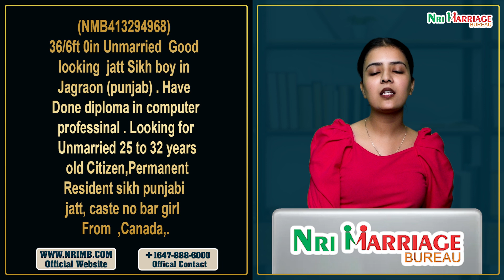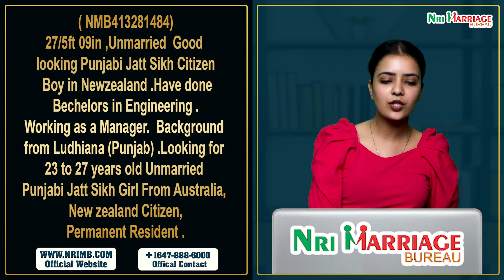Rishte ਹੀ Rishte - Watch the Latest Rishte Every week Only on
Welcome to the official YouTube channel of Nri Marriage Bureau, the leading matrimonial platform for the NRI community! 🌍❤️

At Nri Marriage Bureau, we understand the significance of finding the perfect match, especially for the global Indian diaspora. Our videos offer a closer look into the world of cross-border matrimony, featuring success stories, testimonials, and insights into our unique matchmaking process.